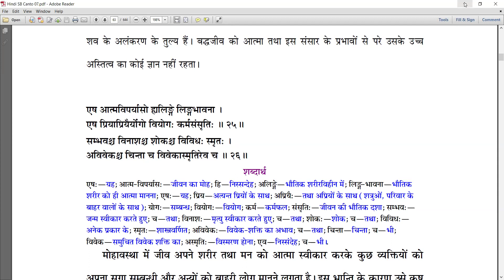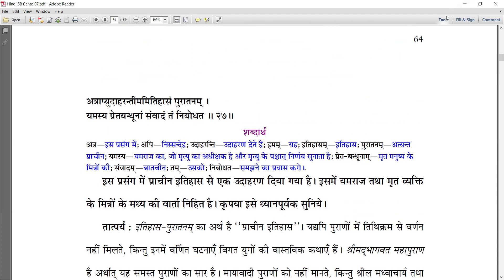7.2.13-26 Because of MISUSE of small independence soul is kept here until it surrenders to Krsna